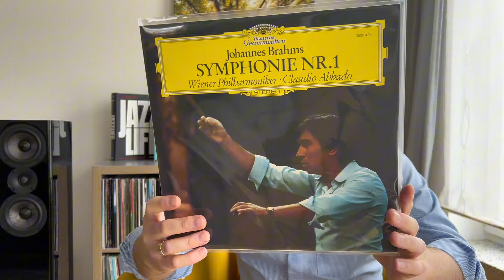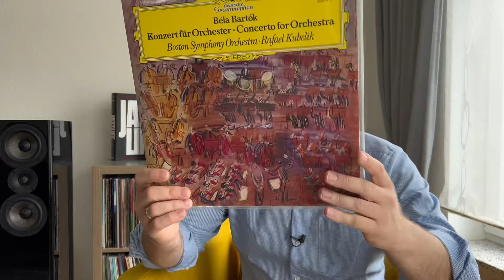All Analog Digital Source? Quo Vadis Deutsche Grammophon? Werden wir es merken?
Deutsche Grammophon und Original Source Series.